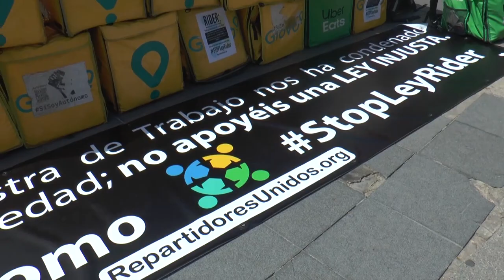Los riders de Alicante protestan contra la “Ley Rider”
Asociaciones de repartidores a favor de seguir siendo autónomos han protestado en Alicante, Málaga, Tarragona, Palma, Murcia, y Albacete, y hoy se manifestan frente al Congreso de los Diputados para oponerse por la aprobación de la llamada "Ley Rider", que previsiblemente se votará en el Pleno.